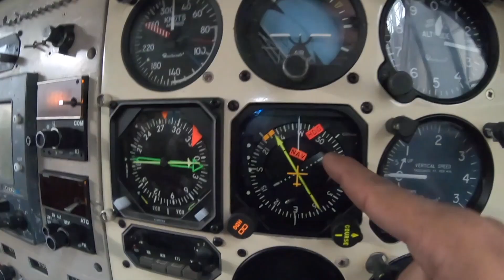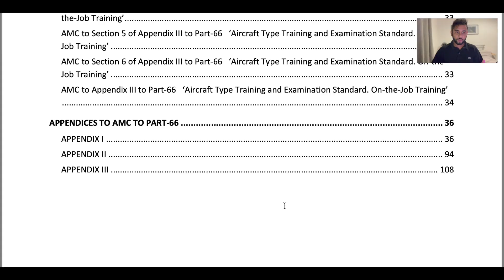Military Engineering Officer ඉදලා Civil Aircraft Engineer මාරු වෙමු ! | MIL to Civil AME CONVERSION!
Talks on the differences between Civil Aviation and Military Aviation and how Military Aircraft Mechanics get an EASA Part 66 Licence

(Refer to Page 11)